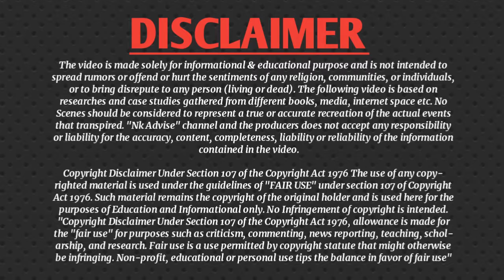पासी vs चमार | पासी कौन और चमार कौन | क्या चमार क्षत्रिय थे | क्या पासी भी योध्दा राजा थे?|Nk advise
Hello doston 🖐
To doston kaise hai aap log, ummid karte hai aap sab acche honge.

To dosto agar aap channel par new hai to plz 🙏channel ko subscribe kar ke pass me aa rahe bell icon ko press kar lijiye taki aane wale sabhi video ke notifications aap tak pahuchti rahe.

Doston iss video me chamar aur pasi me differences bataaya gaya hai, jisme chamar kya se kya huye, or pasi kya se kya huye.